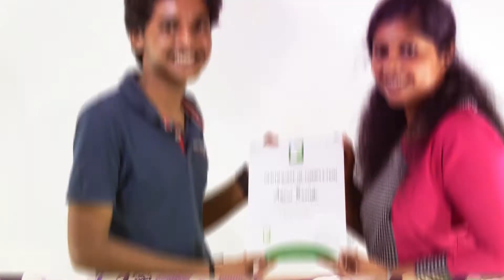Inzpira - Change Phase of Arjun Ramesh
Inzpira is Trivandrum's only Training Institute providing Industry Grade training in Spoken English, Personality Development & Effective Communication.

At Inzpira, we regularly record and give a first hand experience of facing the camera, one of the toughest things to do to all our students. Here we are proud to showcase the change phase of Arjun Ramesh, a student at Inzpira.